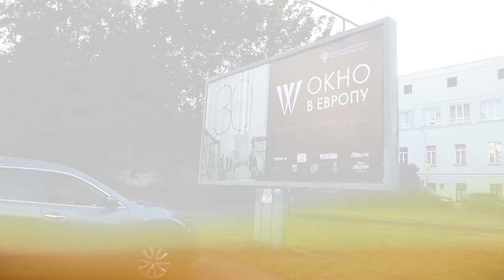Взрослый мальчик «Окно в Европу». Фестивалю – 30 лет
В 1996 год в газете «Утро Петербурга» вышла статья под заголовком: «Фестиваль простился с детством». В 2022 году – «Окно в Европу» отмечает своё 30-летие. У человека это – возраст зрелости и осознанности, но как это работает с фестивалями? Участники, гости и те, кто стоял у истоков смотра, о том, каков реальный возраст «Окно в Европу? В человеческом летоисчислении.